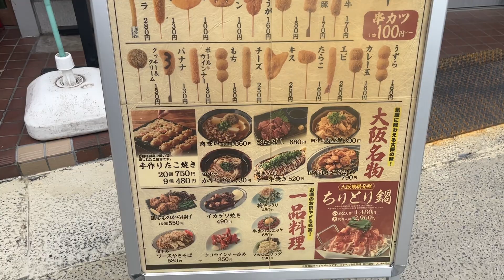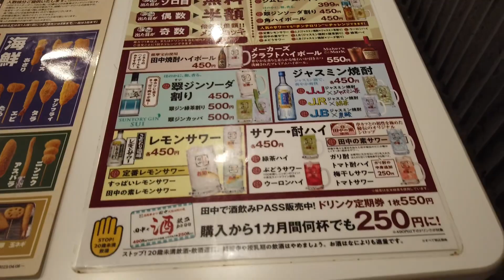【串カツ田中で食べ放題】串カツ全制覇サクサクAMSRが美味しい【モッパン60代女ひとり】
ご頂きありがとうございます。